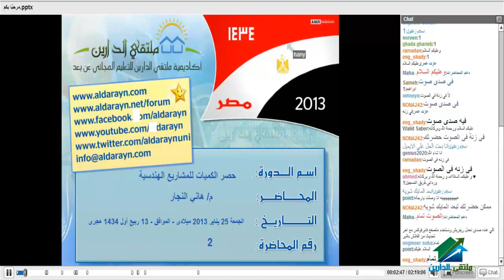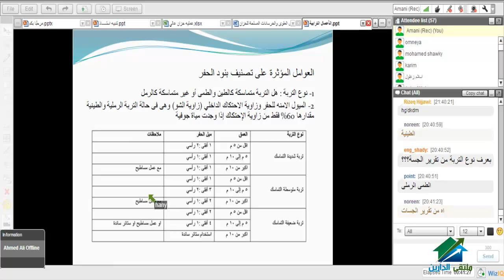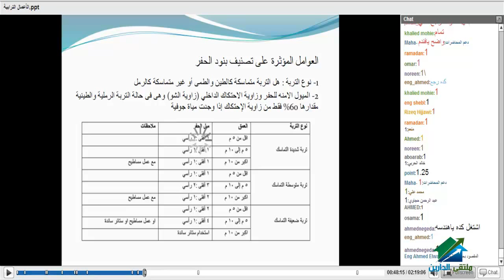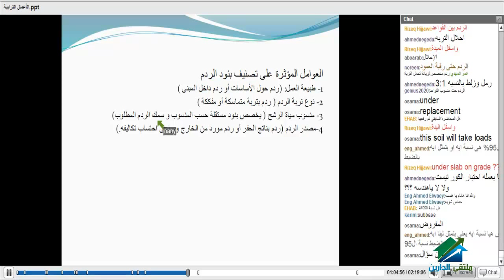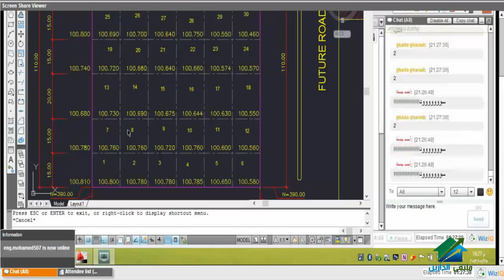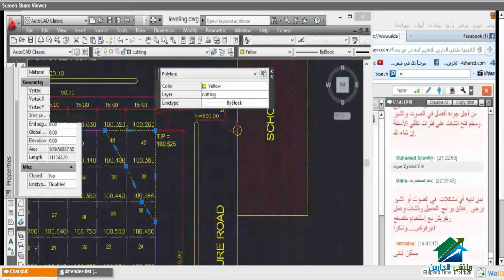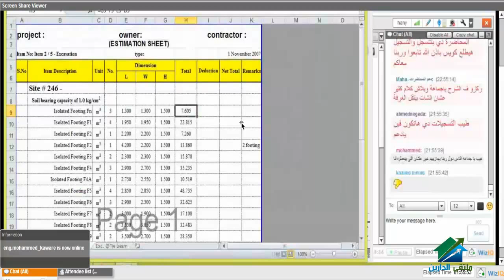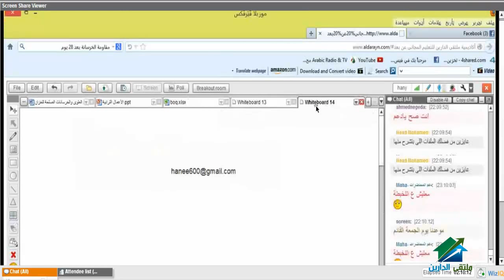حصرالكميات للمشاريع الانشائية | أكاديمية الدارين | م2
(¯´'•.¸ حصرالكميات للمشاريع الانشائية¸.•'´¯)
☆.•**••(¯•.صفحة الأكاديمية على الفيس بوك ☆.•**••(¯•._
☆.•**••(¯•.☆للتطوع معنا فى فريق العمل.•**••(¯•.
☆.•**••(¯•.للتطوع للتدريس☆.•**••(¯•.